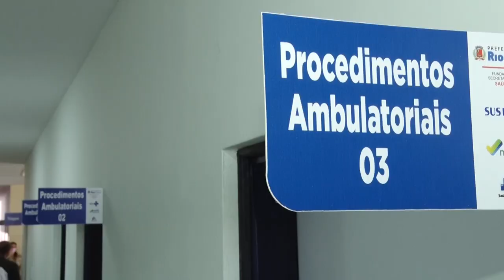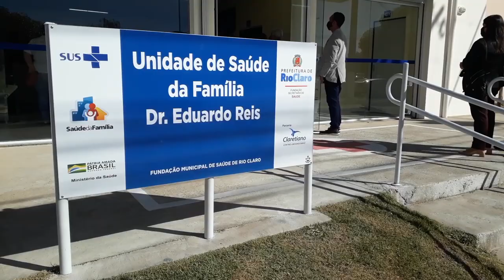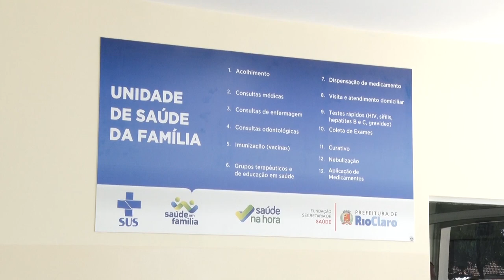USF do Mãe Preta é reinaugurada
Unidade de Saúde da Família passou por reforma numa parceria entre Prefeitura de Rio Claro e Claretiano - Centro Universitário. A unidade atua com equipes de saúde pública e também abrigará alunos do curso de medicina do Claretiano para estágio, internato e residência médica.